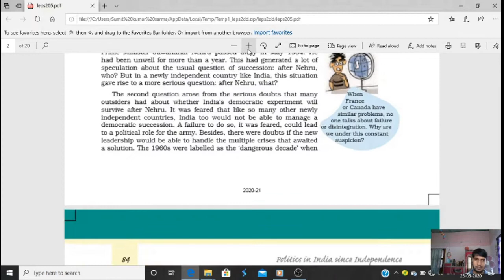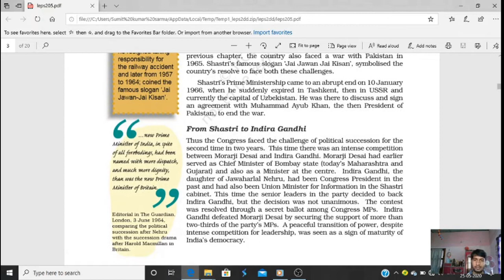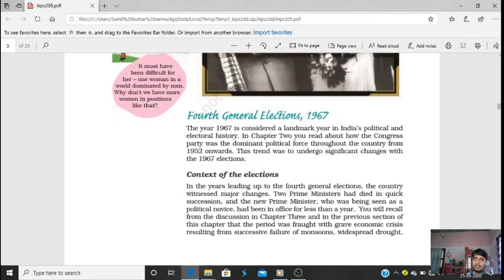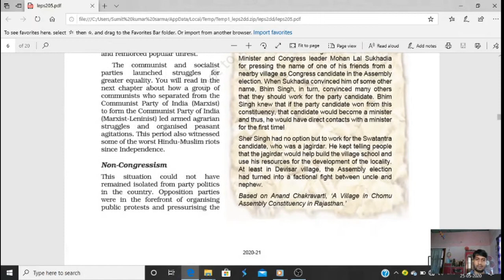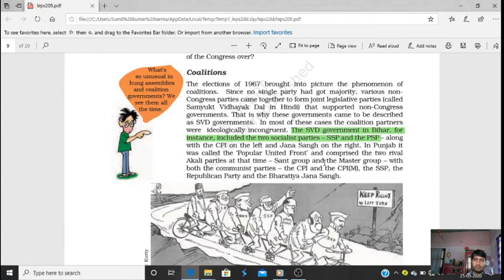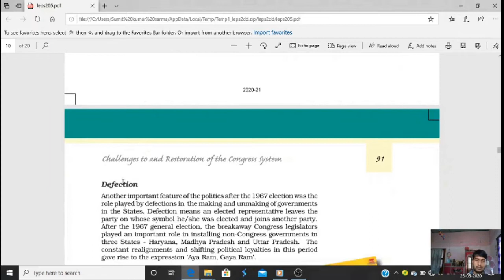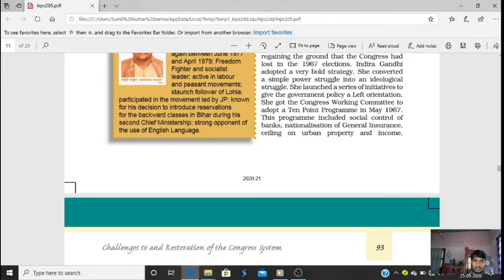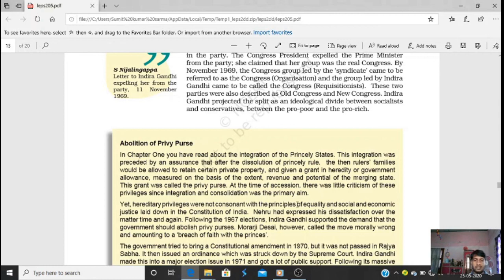Challenge and Restoration of Congress Party 1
Tutorial on Challenge and Restoration of Congress Party-1 by Sumit Sarma, HPB Girls' College, Golaghat.